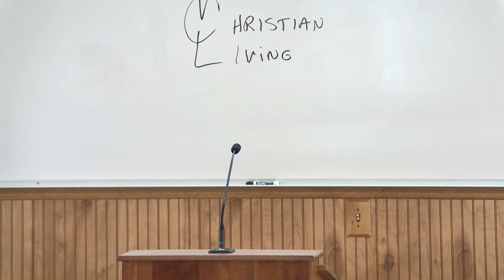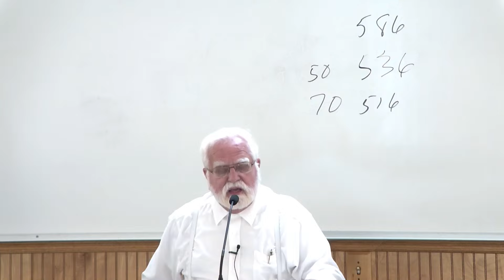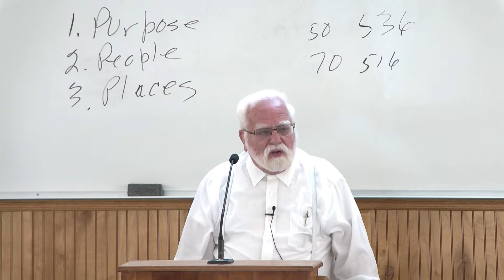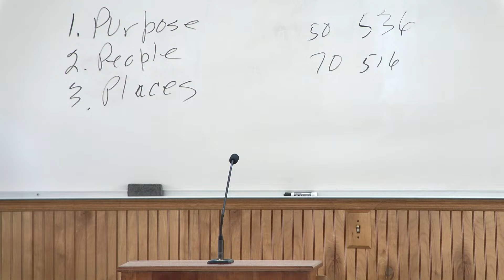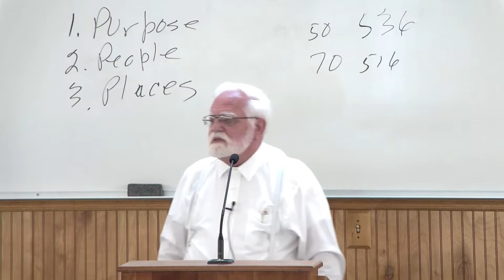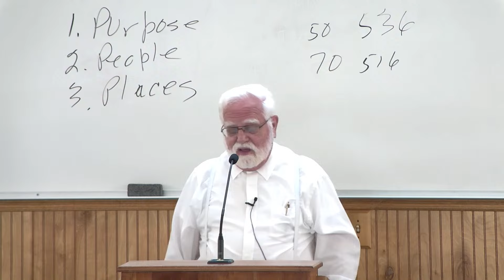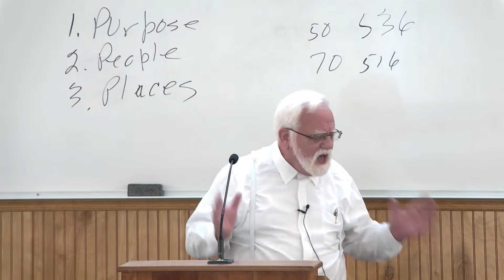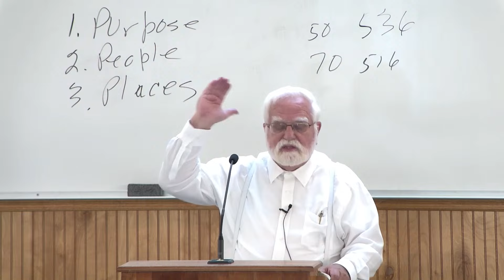Builders Together with God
SCF - Sermon by John Martin 7/14/2024
Nehemiah 3